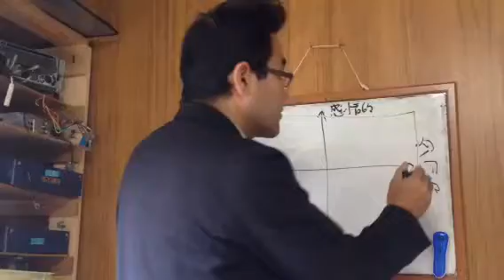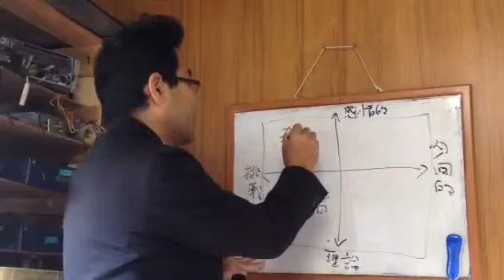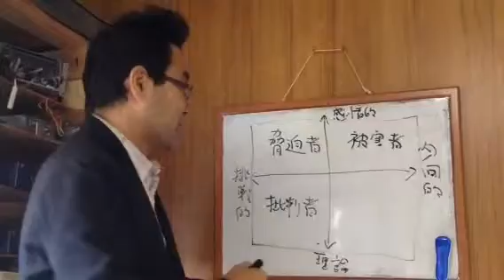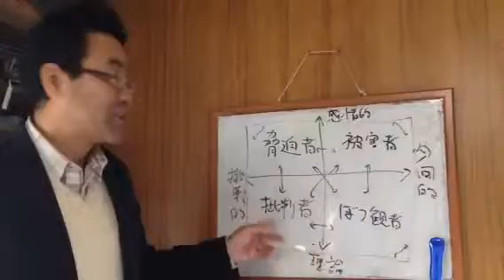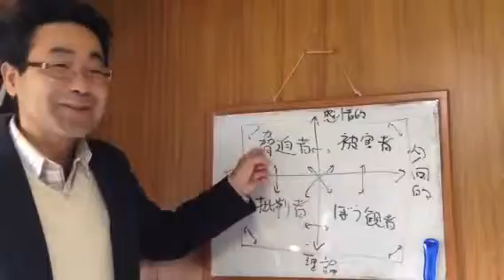★夫婦円満セミナー うまくいかない時、人はどうなるか？① 諏訪